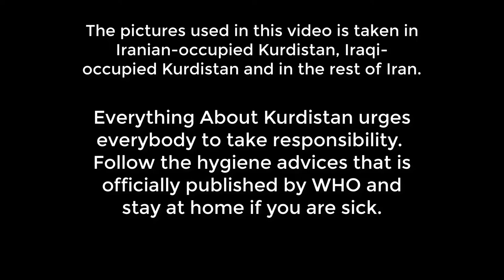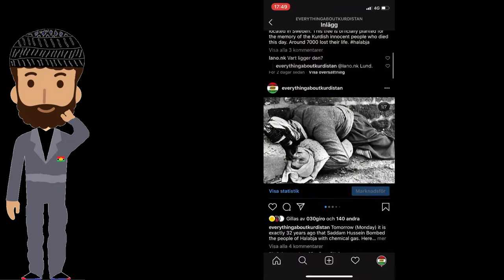Podcast #1 - Corona in Rojhelat | Iranian-Occupied Kurdistan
The content of this video is from the podcast channel Notes from the Mountain. Take a look at their channel right here and make sure you support them on Soundcloud:

or